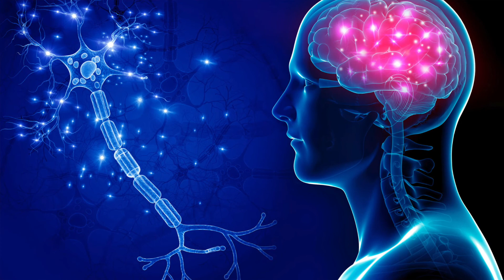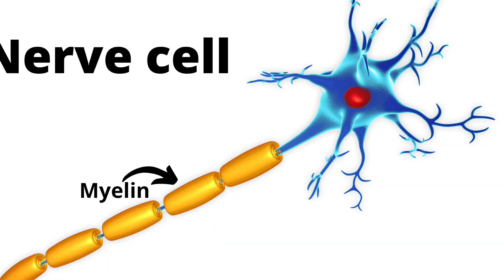Does Metformin cause dementia? Surprising answer!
This looks at the question: Does Metformin cause Dementia? Metformin is a drug used in the treatment of diabetes.This video also looks at the questions: Can diabetes cause dementia? Can Metformin cause dementia?

▶TIMESTAMPS
00:00 Intro
00:33 Can Diabetes cause dementia?
01:57 Can Metformin cause Dementia? (Does Metformin cause Dementia?)
03.31 Can Metformin slow down cognitive decline?

( Research Tool for YouTube Creators)

SOURCES:
1.Metformin and the Risk of Dementia in Type 2 Diabetes Patients
2.Critical levels of brain atrophy associated with homocysteine and cognitive decline
3.Metformin Use Is Associated With Slowed Cognitive Decline and Reduced Incident Dementia in Older Adults With Type 2 Diabetes: The Sydney Memory and Ageing Study

Think Your Health provides general educational information on various topics on this YouTube video and channel as a public service, which should not be construed as medical, psychological  or health advice. These are my personal opinions only.